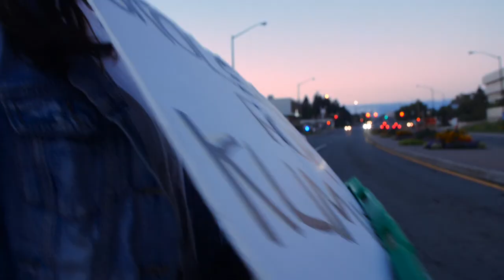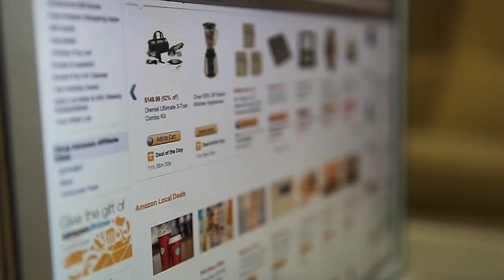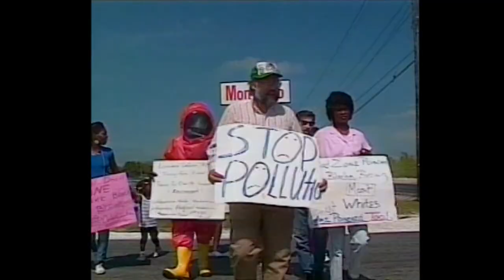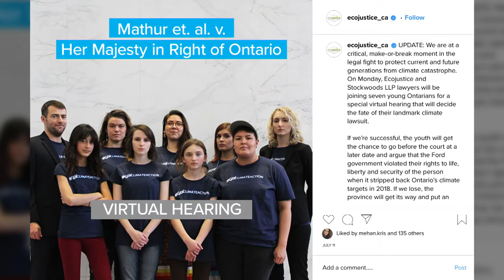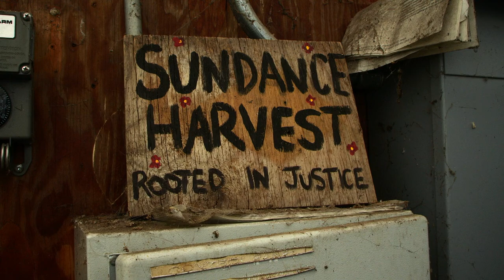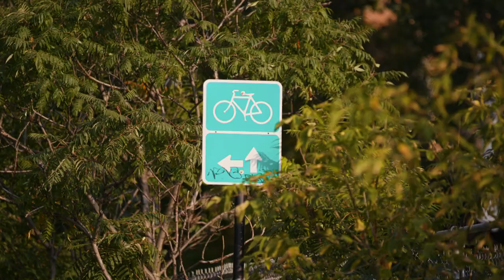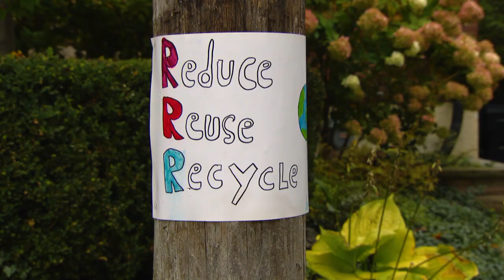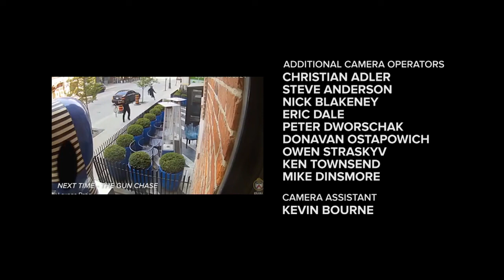‘VeraCity: The Fight for Tomorrow,' a documentary about the climate crisis in Canada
As the climate crisis continues to devastate the planet, experts and campaigners from across the country make a desperate call for change, focusing on where the problems are at their worst our cities.